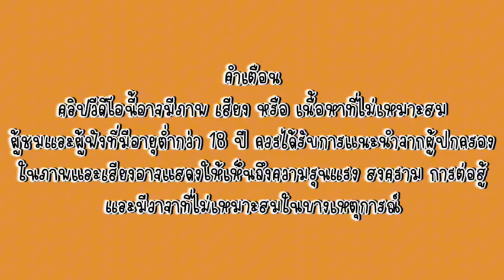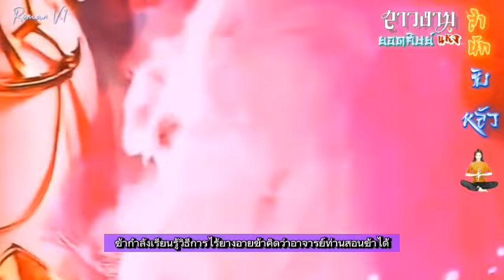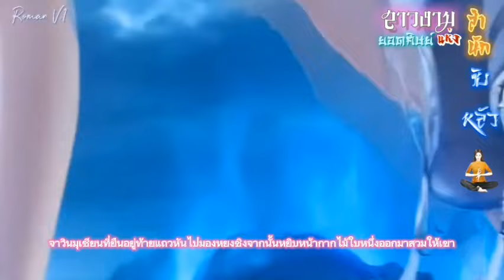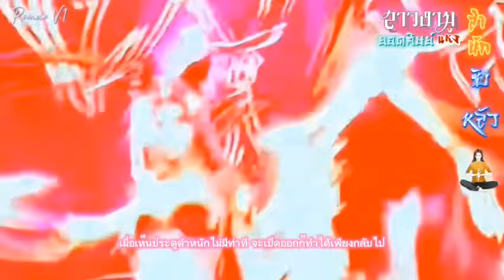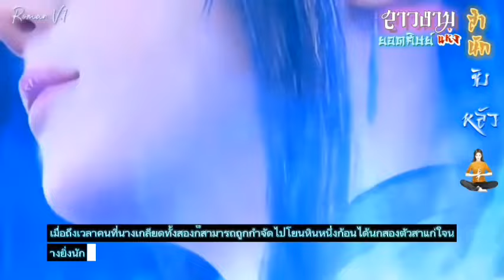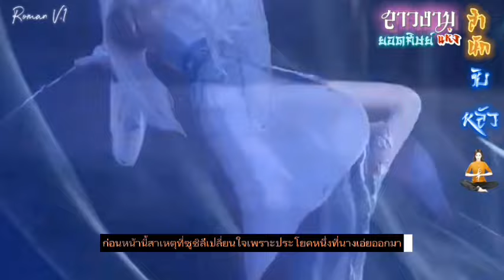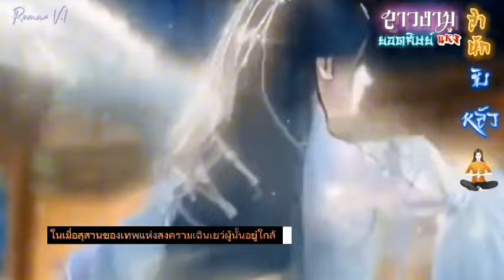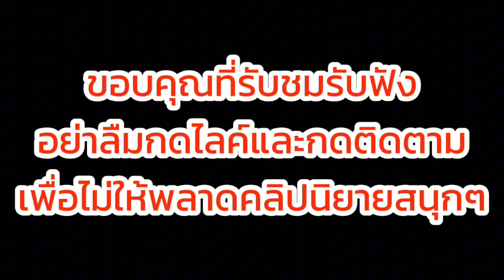EP.10 จากศิษย์อัจฉริยะวิญญาณข้ามภพมาอยู่ในร่างของศิษย์สาวที่มีรากวิญญาณไม่อาจฝึกฝนพลังใดๆได้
นิยายจีนแปลไทยแนว

        นางเอกเป็นลูกศิษย์อัจฉริยะของสำนักฝึกฝน แต่แล้วด้วยการไล่ล่าของคนทรยศทำให้เธอปลิดชีพตัวเองให้ตกตายพร้อมกันกับศัตรู เมื่อเธอฟื้นกลับมากลับพบว่าตนเองกลายเป็นลูกศิษย์ของสำนักฝึกฝนของโลกอีกใบ แต่ร่างนี้กลับไม่มีรากวิญญาณที่ใช้ในการฝึกฝน